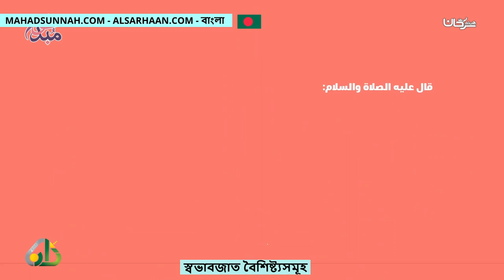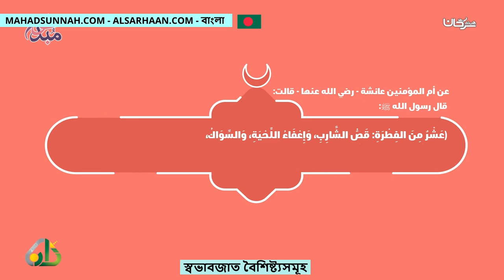স্বভাবজাত বৈশিষ্ট্যসমূহ سنن الفطرة